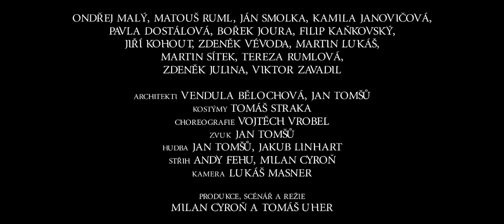Pláč svatého Šebestiána (2019) oficiální CZ trailer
česká premiéra 5. října 2019

Pláč svatého Šebestiána je zamýšlen jako hraný historický film s baladickými rysy. Odehrává se roku 1348, kdy se Evropa potýkala s dosud největší morovou epidemií. Záměrem díla je usilovat o co nejautentičtější zpodobnění středověku a vytvořit specifický symbolický prostor, v němž budou představy, sny a kulturní archetypy stejně hmatatelné jako bytosti a předměty. Přispěje k tomu i specifické zasazení děje do dvou prostředí: tvrze v první polovině snímku a lesa v polovině druhé. Tvrz představuje pravidla a jistotu, les naopak labyrint, nejistotu a neustále přítomné nebezpečí.

Mor ve filmu funguje jako zdroj ohrožení, které vytváří mezní situace. Vlastním tématem snímku je (zvláště dnes aktuální) rasová a náboženská nesnášenlivost, především ale nenávist vnímaná jako stav, v němž lidé ničí sami sebe. Perspektiva filmu není dána politicky ani společensky. Na problematiku nesnášenlivosti tvůrci pohlíží jako na otázku spjatou s každým člověkem. Hrdinové proto podstupují cestu jednak fyzicky, jednak duchovně, kdy vnější skutečnost splývá s vnitřní a svět se ve výsledku stává odrazem lidského nitra. Záměrem autorů je v rozporu s dnes převažující tendencí k dialogičnosti a doslovnosti vytvořit prostor k obrazovému vyprávění, k bezeslovnému vyjadřování emocí a vnitřních hnutí.

Dramatický střet se soustředí zejména na dva příslušníky nižší šlechty, hradního pána Siegfrieda a rytíře ve službách biskupa jménem Gottfried. Siegfried je racionálně založený a na základě svého přesvědčení odmítá přijmout pronásledování židů jako projev nesmyslného barbarství. Gottfried naopak fanaticky plní rozkazy svého pána. Vlivem dramatických události však obě postavy své výchozí postoje přehodnocují. Siegfried se pro vlastní pohanu stane nesmiřitelným vykonavatelem msty, zatímco Gottfried podstupuje cestu k prozření. Film tedy nepředkládá jednoznačné typy a neumožňuje snadnou kategorizaci postav podle zjednodušujících morálních kritérií.

Součástí uměleckého záměru je důrazné akcentování nejednoznačnosti hlavních i vedlejších postav, z nichž každá zastává specifický životní postoj a projevuje se rozporuplným chováním. Proto je jedním z určujících rysů snímku jeho kompoziční rozdělení na dvě části, které se liší perspektivou vyprávění. První částí filmu procházíme spolu s postavou Siegfrieda a jeho blízkými, ve druhé části se však pohled od tohoto hrdiny odpoutá a zaujme perspektivu jeho protivníků.